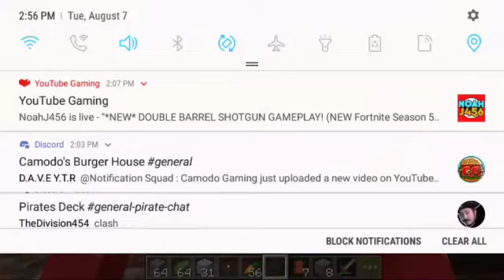The Xp Run | The Pirates Deck Ep24